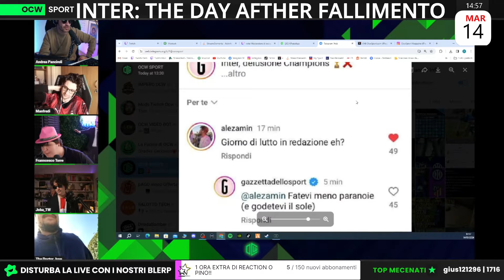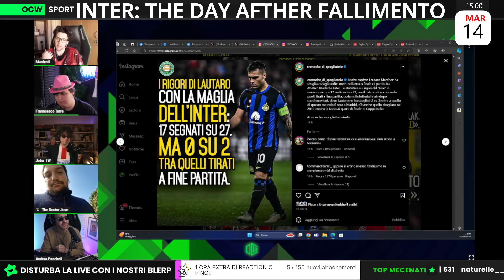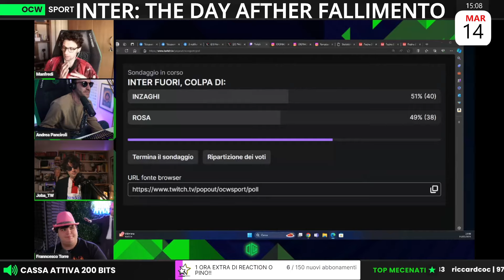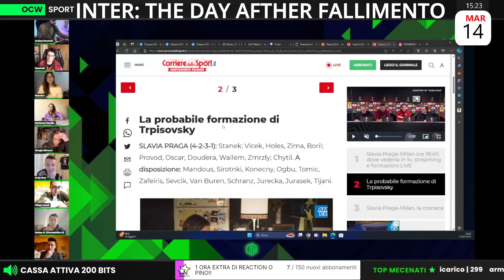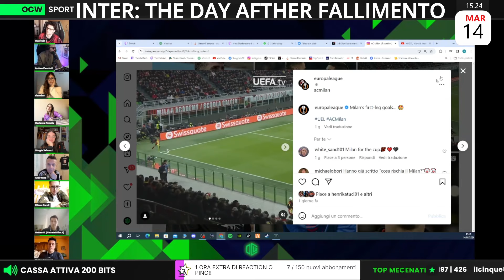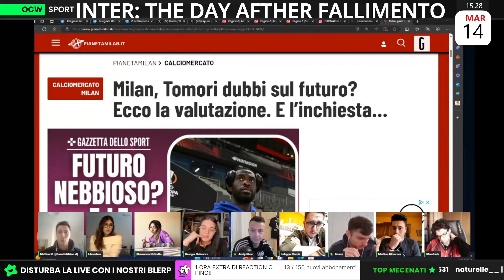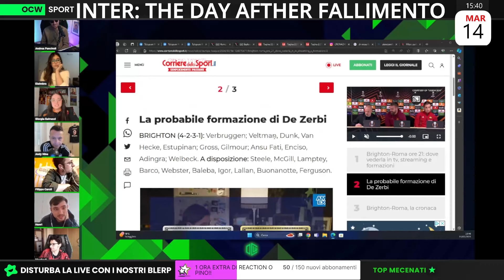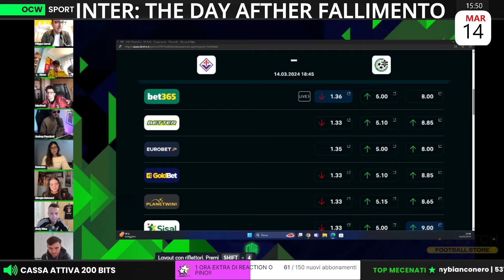OCW live pomeridiana del 14/03/2024